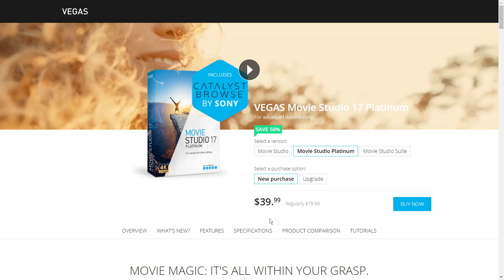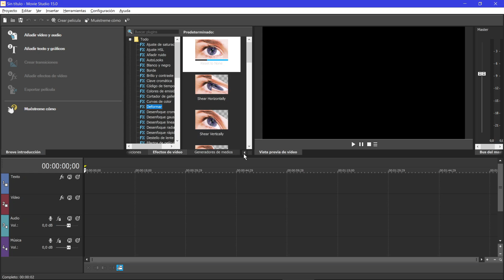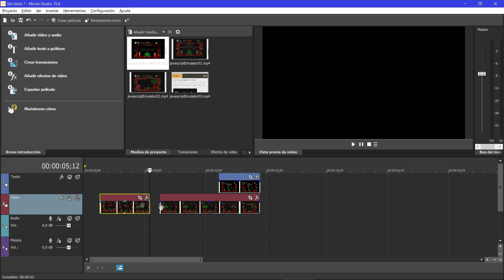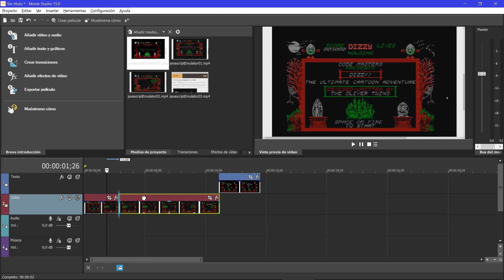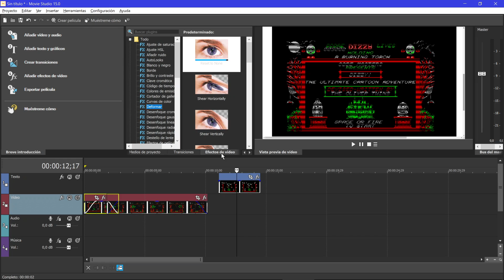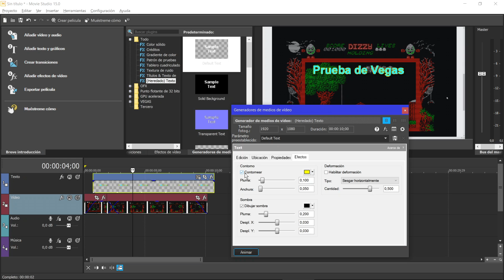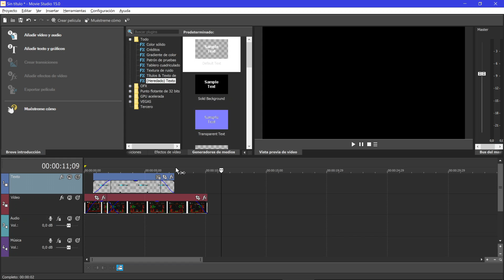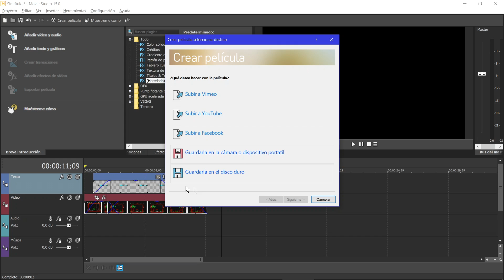Introducción (en 9 min) a la edición de video con Vegas Movie Studio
Introducción (en 9 min) a la edición de video con Vegas Movie Studio y Vegas Pro